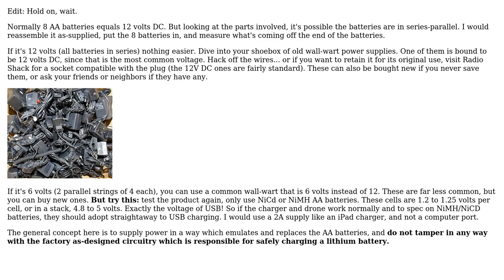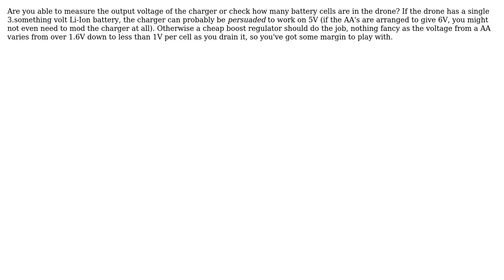Electronics: Can I charge a 12v toy with USB? (3 Solutions!!)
Electronics: Can I charge a 12v toy with USB?

With thanks & praise to God, and with thanks to the many people who have made this project possible! | Content (except music & images) licensed under CC BY-SA | Music | Images & others | With thanks to user Sam user Harper - Reinstate Monica user gh0st user CyberFonic and the Stack Exchange Network Trademarks are property of their respective owners. You are responsible for your own actions.